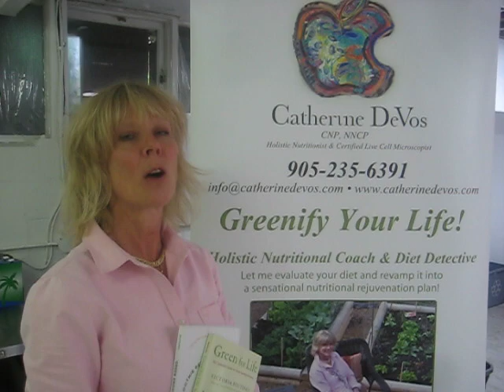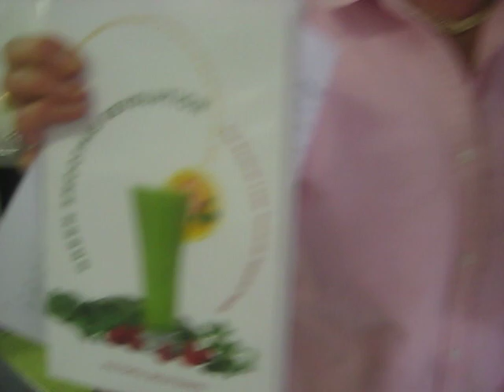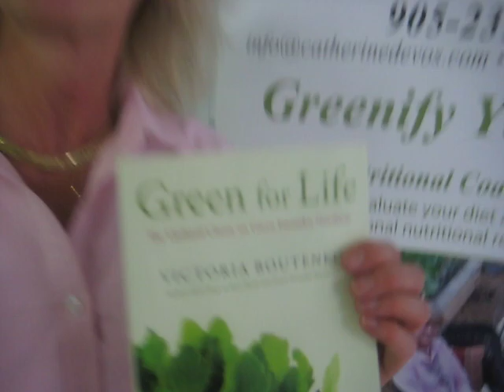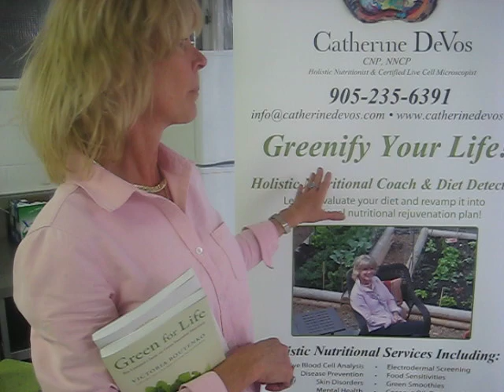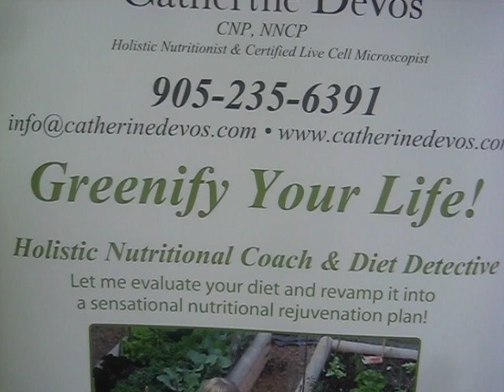Catherine Devos @ Toronto Raw / Vegan Festival 2012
sneak preview of Catherine Devos after talking about healing with green smoothies including cancer.  In about a week you can see and feel the difference. She cites a Russian who started and wrote the book on the green smoothy movement (he migrated to the U.S.A and switched from the standard north american junk food where he restored his health. Great for weight loss and natural beauty.

about Toronto Raw / Vegan Festival
It offers you speakers, demos, samplings,vendors  for a healthy, cruelty-free, eco-friendly green living.
You don`t have to be vegan to attend! FREE Admission, and live entertainment.

at 918 Bathurst Street, Toronto